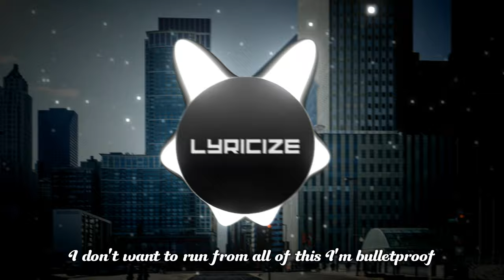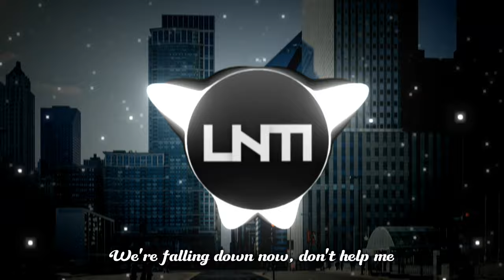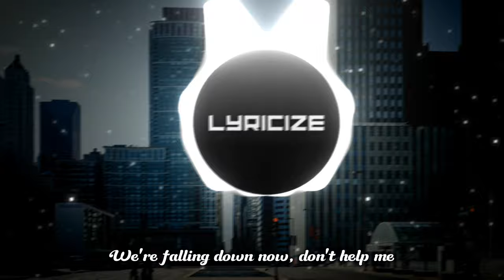Wiguez - Gone (Feat. Rico 56) (Thorne Remix) [Lyrics]